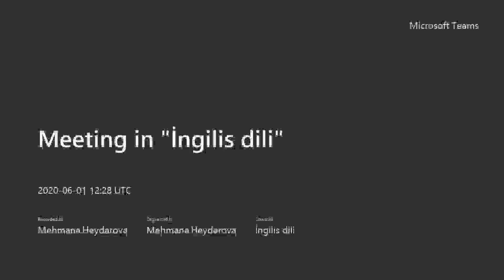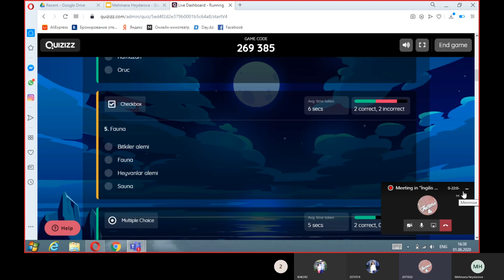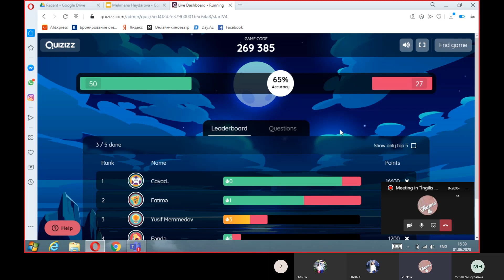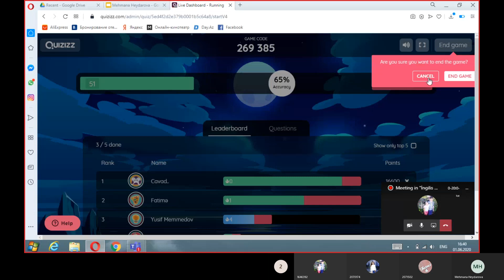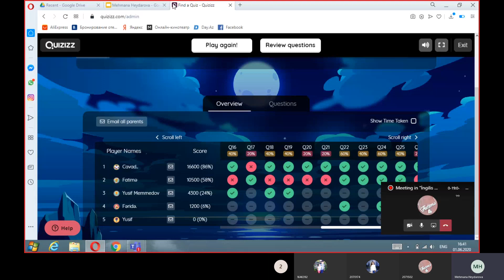Quizizz ve Virtual dersimiz ---01.06.2020--Sinif 8 C